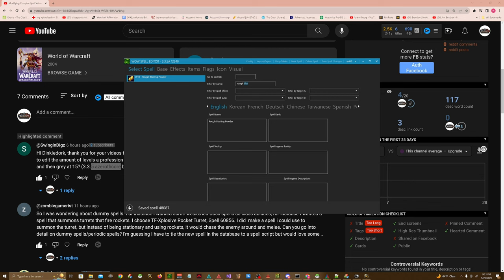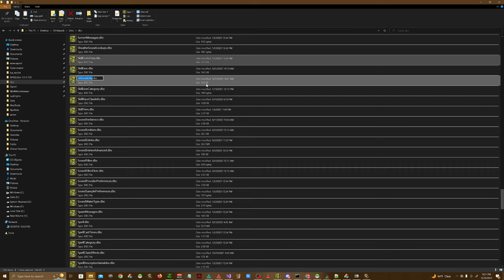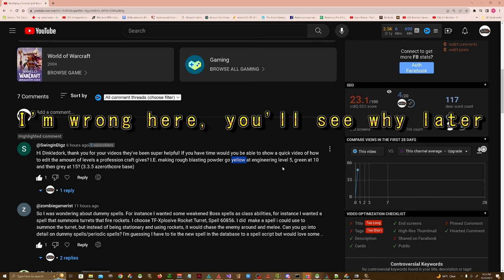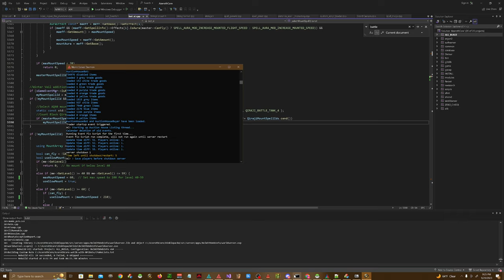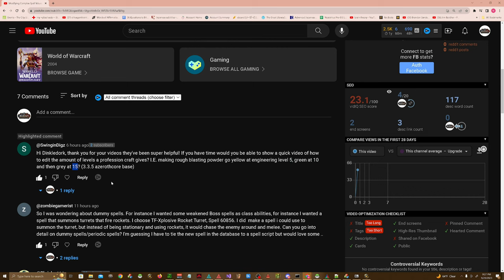Editing Skills in World of Warcraft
Today, we're diving deep into the world of World of Warcraft 3.3.5's profession skills. We're tackling a specific community request about how to customize skillups for crafting professions—in this example, Engineering's Rough Blasting Powder.

Crafting is a quintessential part of the World of Warcraft experience. Customizing it adds a personalized touch that can make your server stand out. Whether you're a veteran or new to WoW server modding, this guide aims to get you headed in the right direction.

If this video unlocks new possibilities for you, don't forget to hit that like button, share it, and subscribe for more tutorials and guides on customizing your World of Warcraft Private Server!